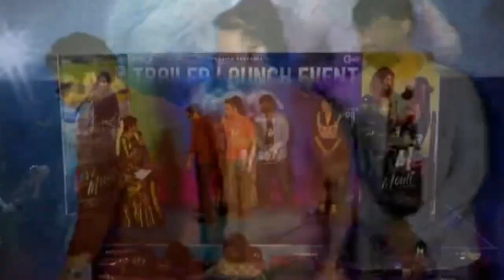నా పెళ్లికి ఆయన సంకల పిల్లని వేసుకొని వస్తాడు | Telugu Trends